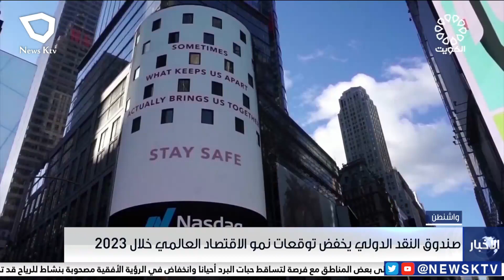صندوق النقد الدولي يخفض توقعات نمو الاقتصاد العالمي خلال 2023